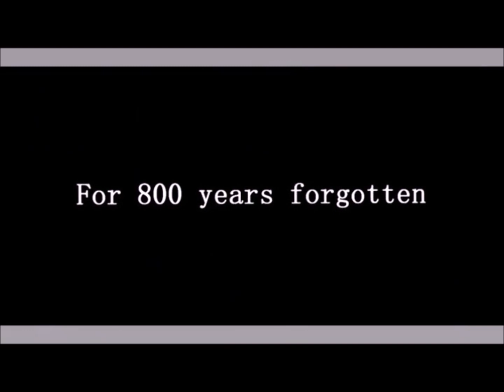DRAGON AGE edits#1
I don't own these edits! And I thank all creators to these edits for there beautiful creations.